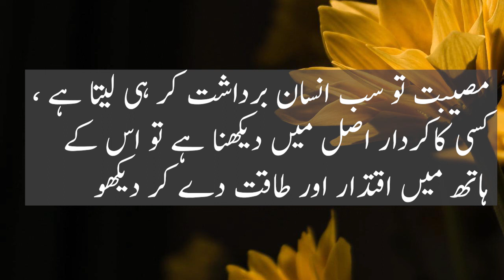World most successful man quotes about life | Success Quotes | Ibraham Lincaln